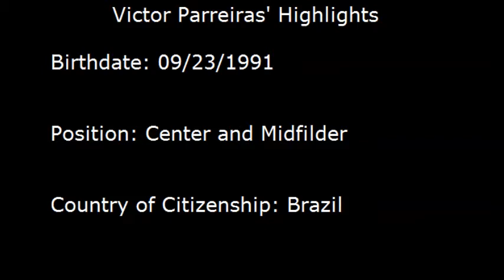Victor Parreiras Highlights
Victor Parreiras- soccer player, 21 years old, plays for University of Texas at Brownsville